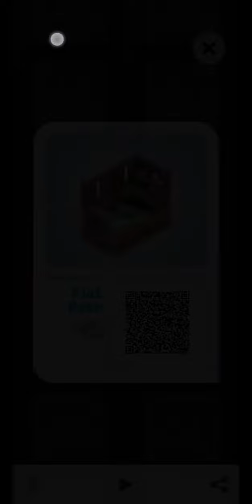Mekorama | Level 45